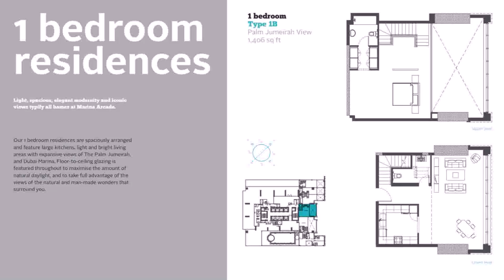Buy Car NY 5% DP